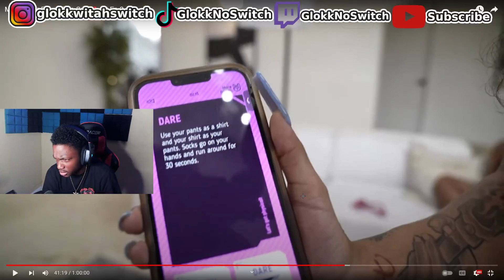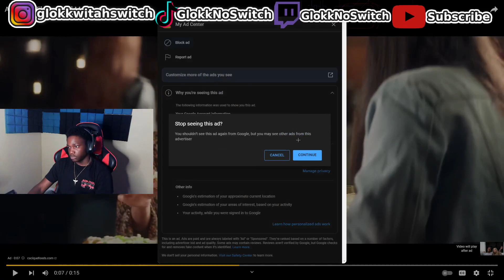THEY WANNA GET CRUSHEDD!! My Brother Found The One❤️ S2 Ep.2 (Deshae Frost) REACTION!!